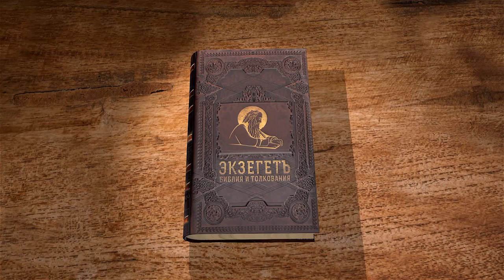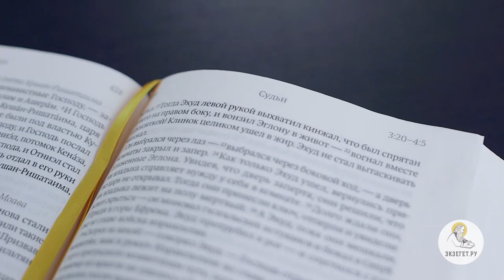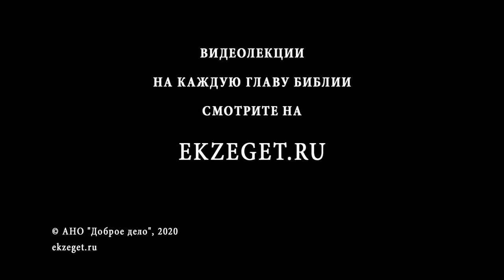Книга Судей. Глава 3. Священник Григорий Геронимус. Толкование Ветхого Завета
В сегодняшней 3-ой главе говорим о следующем:
Неверность Богу приносит свои плоды, Израиль терпит поражение от некогда побеждённых им народов. Мало того, народ может раствориться среди своих языческих соседей, ведь Израиль появился именно как народ, призванный следовать за Господом. Отпав же от Него, народ отклоняет смысл своего существования.
Аод убивает моавитского царя не в открытом бою. Тем не менее, даже действуя в одиночку, Аод надеется не на свою хитрость и ловкость, а на Господа, о чём говорит его боевой призыв после цареубийства. С малыми силами, но с Божьей помощью восставшие израильтяне освобождаются от гнёта